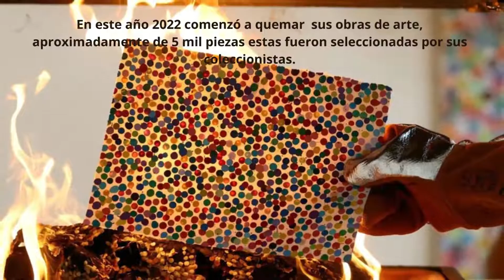El arte quemado por el artista británico Damien Hirst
Blog dedicado al arte y algo más de la vida.
Y llegó el día. “¿Qué es más valioso, un NFT o una pintura?”, se había preguntato el artista británico Damien Hirst en 2021. Y decidió definirlo sacando 10 mil piezas únicas de sus obras de puntos -a £ 2 mil cada una-, en un proyecto llamado The Currency, para que después de un tiempo, los compradores decidieran si preferían quedarse con la pieza digital o la física y con la promesa de destruir aquellas que no fueran seleccionadas.

¿Qué eligió el público? Fue una disputa pareja: unos 5.149 eligieron las piezas físicas, mientras que 4.851 optaron por los NFT, según la Newport Street Gallery de Londres. Y hoy comenzó a quemar mil de sus obras físicas en un evento meditaizado, bien al estilo Hirst, en el que junto a sus asistentes depositaron las piezas de manera individual en una serie de chimeneas en la galería mientras los espectadores miraban. Así continuará diariamente hasta que cierre su exhibición a fines de este mes.

Las obras se hicieron en papel a mano en 2016 con pintura de esmalte, luego se numeraron, se marcaron con agua, se hologramaron y se micro-puntearon, y se sellaron y titularon aleatoriamente con las letras de las canciones favoritas de Hirst, antes de firmarlas en la parte posterior.

Hirst (1965) es considerado como el artista vivo más rico de su país, surgió en los ‘90 como parte del grupo Jóvenes Artistas Británicos (YBA) que dominaron la escena artística en el Reino Unido a partir del patrocinio de la galería del publicista iraquí-británico Charles Saatchi.